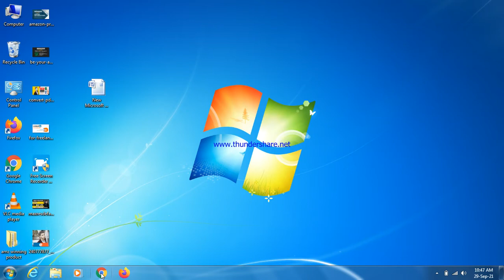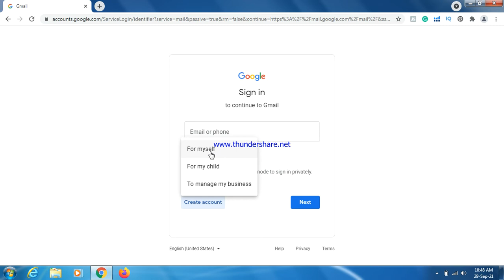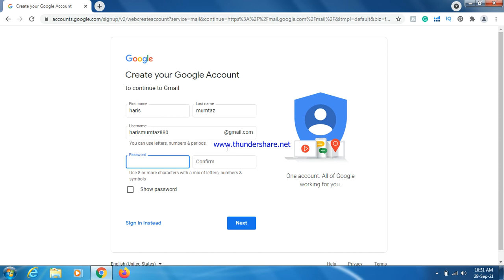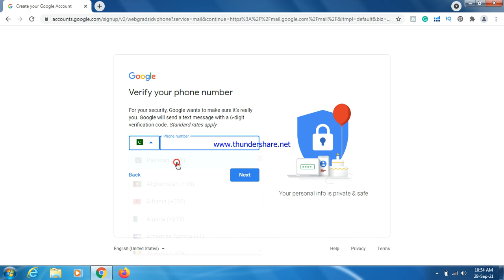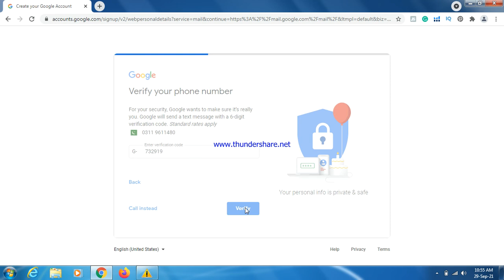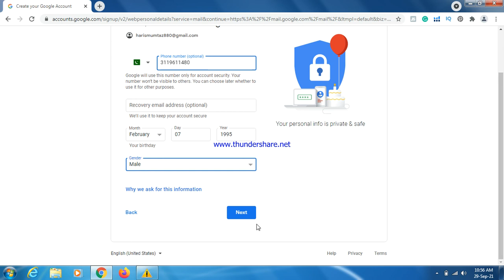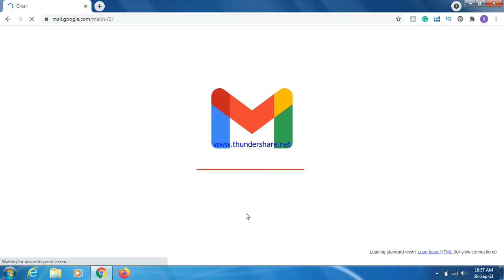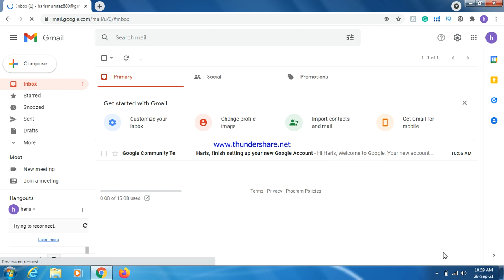how to create gmail account!create gmail account in computer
Friends,in in this video I discuss how to create an gmail account or how to make Gmail account by using your pc. gmail account is very important for everybody.so from my video you will get proper knowledge to make an gmail id or Gmail account. So I hope you will get benefited from my videos if you're interested to create in Gmail account.if you think this video is helpful to you than  like this video and subscribe my channel.